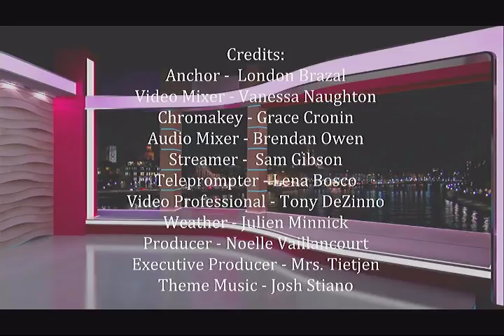Bellringer News 3/28/18